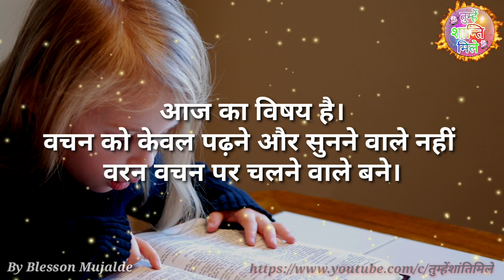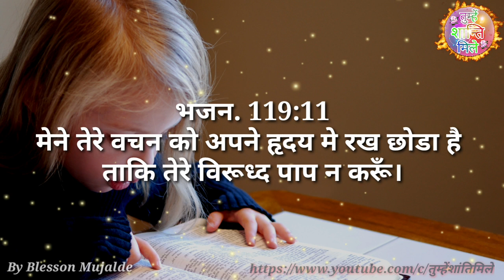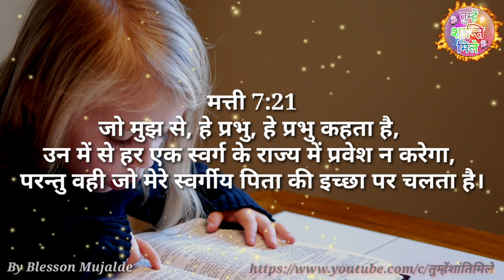वचन को केवल पढ़ने वाले और सुनने वाले नहीं वरन वचन के अनुसार चलने वाले बने || By Blesson Mujalde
वचन को केवल पढ़ने वाले और सुनने वाले नहीं वरन वचन के अनुसार चलने वाले बने